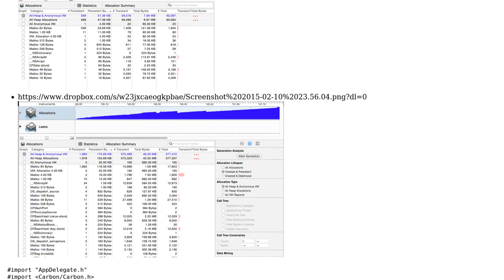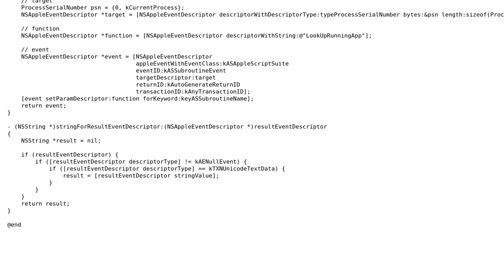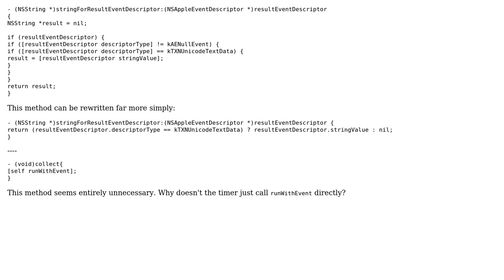Code Review: URL-finder using a lot of memory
With thanks & praise to God, and with thanks to the many people who have made this project possible! You are responsible for your own actions.